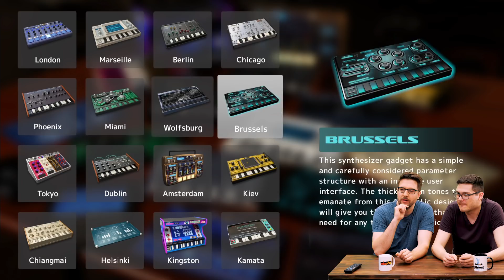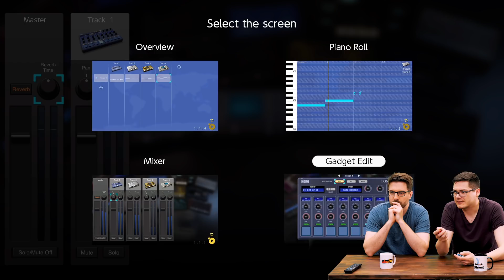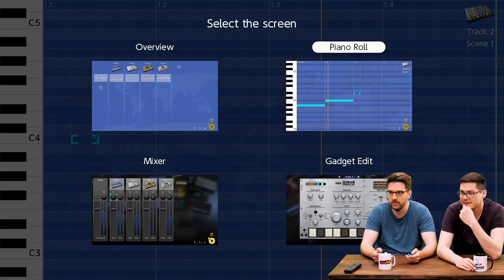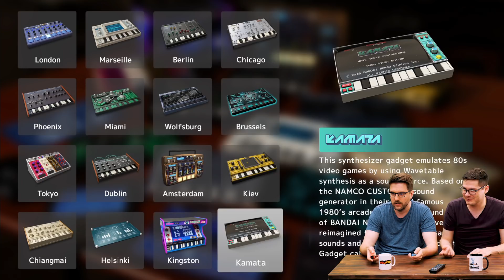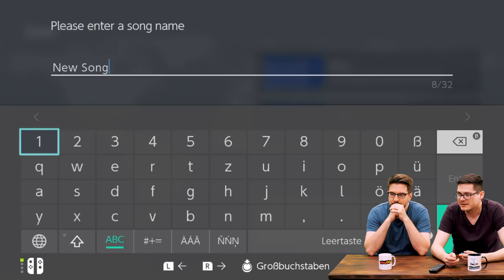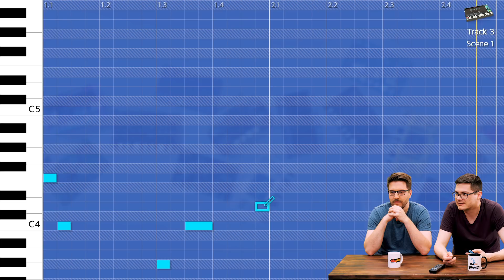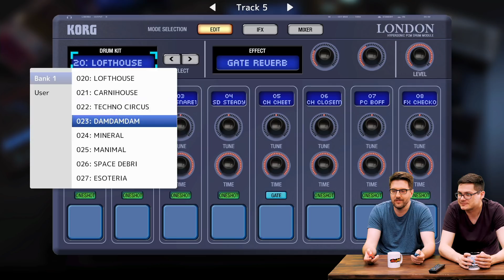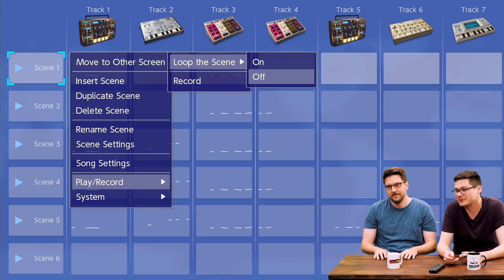Bastelt Basti bald auch auf der Switch Musik? - KORG Gadget for Switch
Auf iPads hat die Software "KORG Gadget" durchaus ihre Freunde gefunden, auf der Nintendo Switch wird das aufgrund fehlender Funktionen vermutlich etwas schwieriger. Da aber weder Mats noch Basti die iOS-Vorlage kennen, wird das eher nicht so richtig ins Gewicht fallen.

► Mats - @TweetMats
► Guse - @GuseBerlin
► Basti - @clictrg